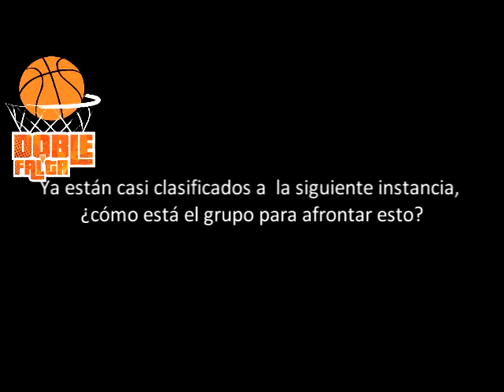"EL OBJETIVO ES SALIR CAMPEÓN" - FACUNDO SCHUNK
Estudiantes le ganó a Peñarol de Tala en la noche del sábado en el Gigante del Parque. El equipo Albinegro quedó a un paso de la clasificación al Hexagonal Final de la Liga Nacional. Luego del encuentro, Facundo Schunk se tomó unos minutos para dialogar con Doble y Falta.

El capitán de CAE analizó el encuentro, comentó cuales fueron los objetivos que se planteó el equipo a principio de año, y agregó cual es la meta que tienen en este momento.